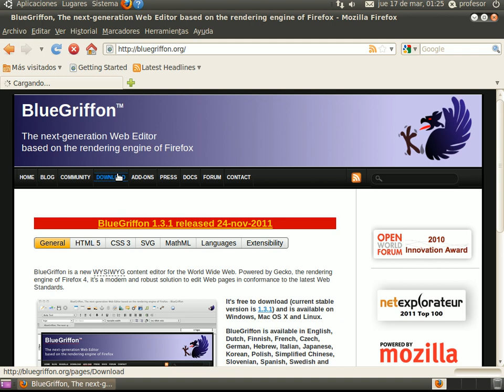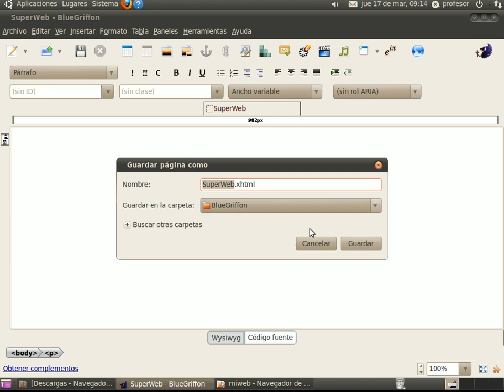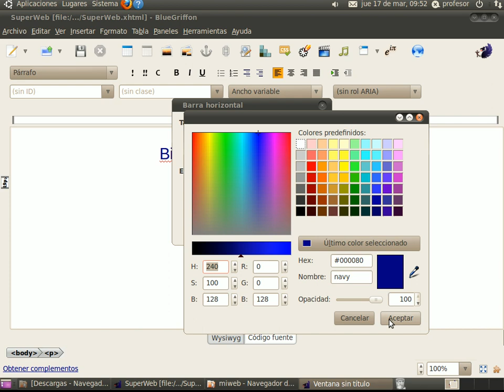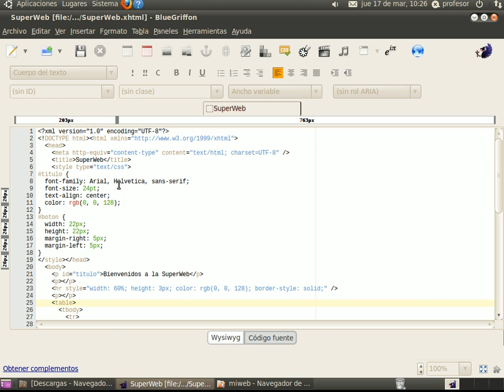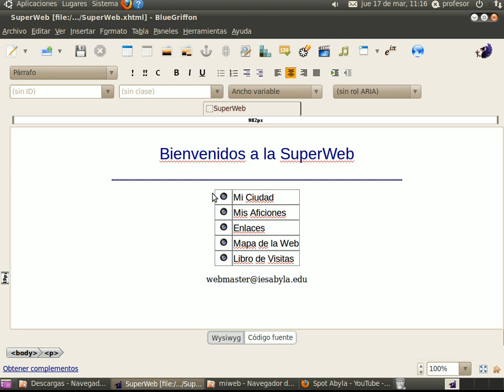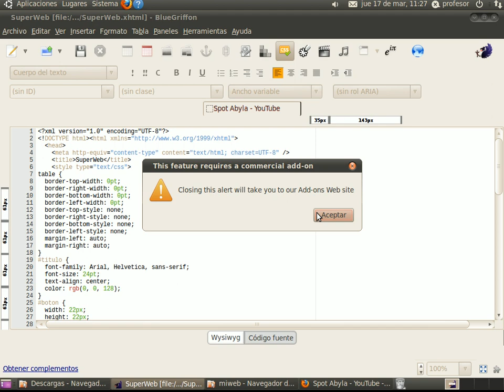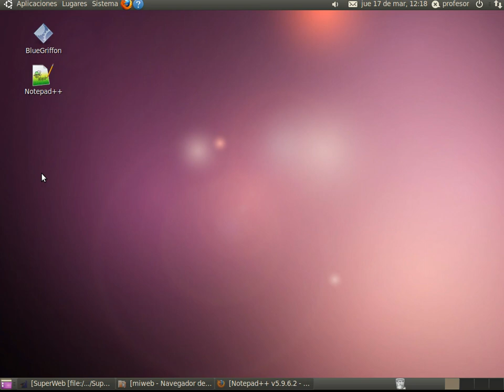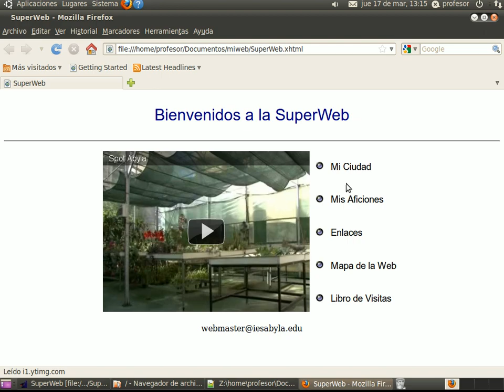Diseño Web - BlueGriffon Sesión 1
Diseño de nuestro primer sitio web, creación de su estructura y edición de la página principal en BlueGriffon sobre Ubuntu.